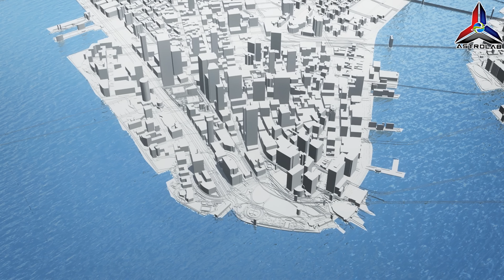Kenapa Maldives Bakal Tenggelam Menjelang 2050?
Astrolab membawa anda Kenapa Maldives Bakal Tenggelam Menjelang 2050? Maldives, negara kepulauan yang terkenal dengan pantai tropika yang indah, kini berdepan ancaman besar—tenggelamnya seluruh negara menjelang tahun 2050! Tetapi, bagaimana ini boleh berlaku? Apakah faktor utama yang menyebabkan kenaikan paras laut, dan adakah masih ada harapan untuk menyelamatkan Maldives?

Dalam video ini, Astrolab akan membongkar realiti perubahan iklim yang semakin membimbangkan dan bagaimana ia memberi kesan kepada negara-negara rendah seperti Maldives. Ketahui juga langkah-langkah yang sedang diambil untuk mengelakkan malapetaka ini.

Astrolab, signing off from space. 🚀🌍
🌌 IKUTI ASTROLAB JUGA DI

FAKTA VIDEO/KATA KUNCI
maldives
maldives underwater hotel
maldives honeymoon
cuaca
iklim
sea level rise
peningkatan aras air laut
pulau
negara
tenggelam
air
laut
suhu dunia naik
Kesan Perubahan Iklim Terhadap Peningkatan Aras Laut
maafushi island maldives

FAKTA BERITA
Buletin TV3
TV3MALAYSIA Official
Buletin TV9
Harian Metro
Malaysia Gazette
Free Malaysia Today
The Star
Astro Awani
Siakap Keli
Berita RTM
Buletin Utama TV3

About ASTROLAB.